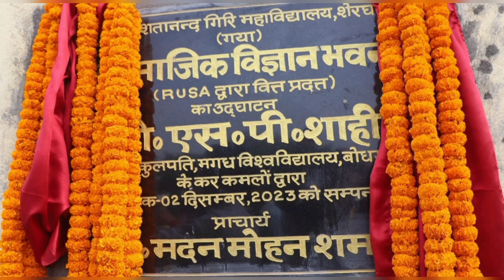PG क्लास को लेकर मगध विश्वविद्यालय के कुलपति प्रो शशि प्रताप शाही क्या बोले? देखें रिपोर्ट